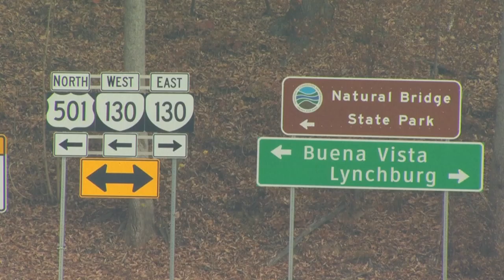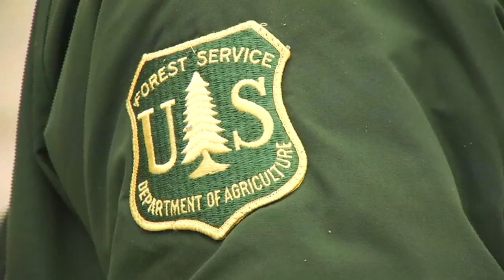VA: Bedford County Wildfires Still 0% Contained; 2.7K acres burning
As of Thursday morning, the Matts Creek wildfire in Bedford County, Virginia has grown to 2,700 acres and is still 0% contained, according to the U.S. Forest Service. Sydney Jaxtheimer reports.